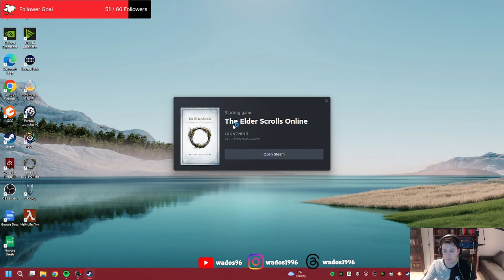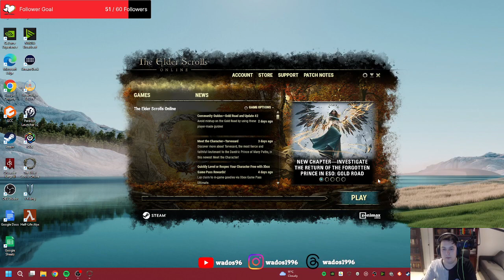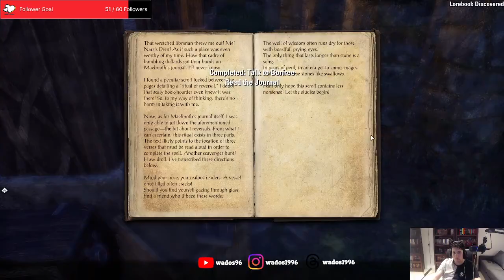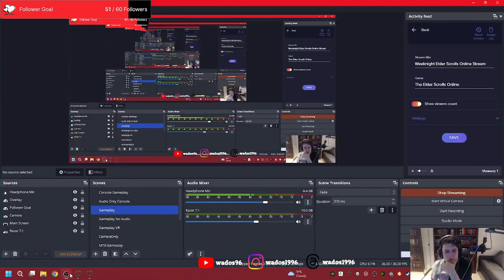These vampires are everywhere - ESO Stream 83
More work in Western Skyrim.